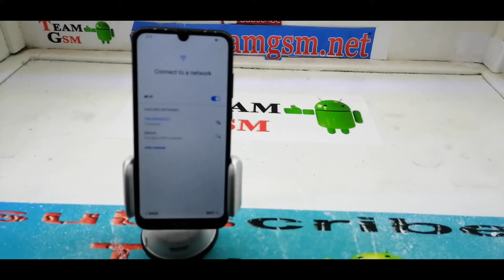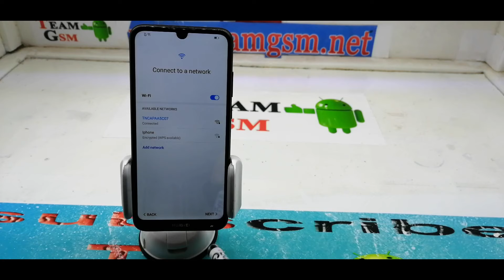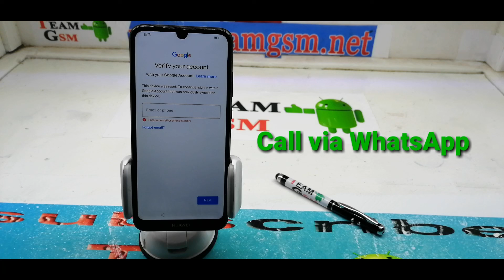Baypass google account huawei Y6 prime 2019 ; frp lock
remove frp lock huawei Y6 prime 2019
FRP LOCK ALL smartphone
huawei ; samsung : Xiaomi Redmi ; iphone
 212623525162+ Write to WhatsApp